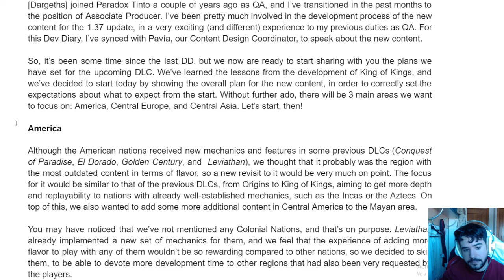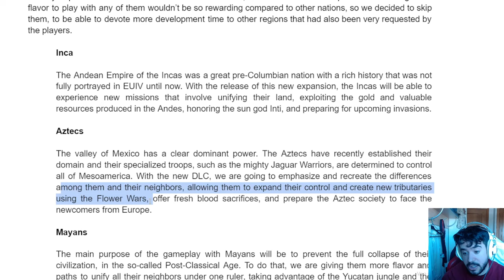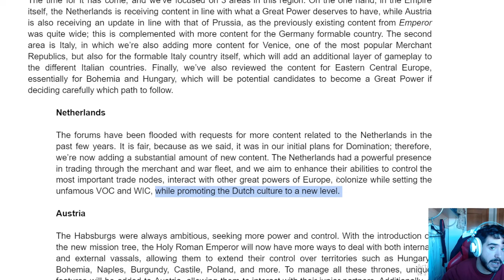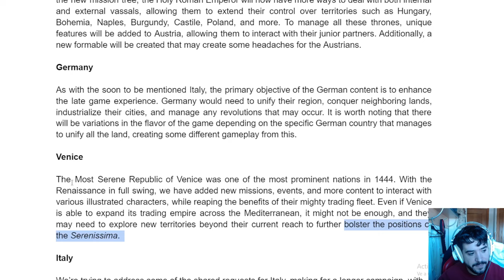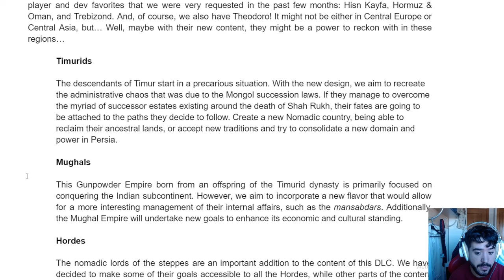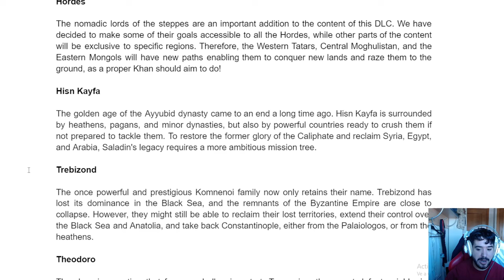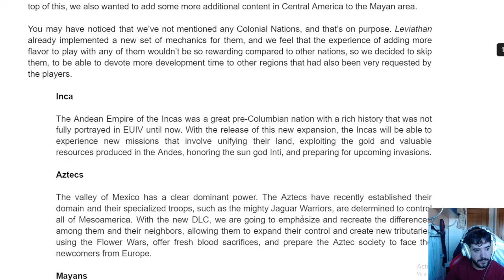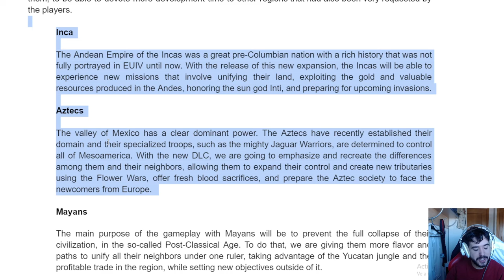EL ULTIMO DLC DE EU4? - CONTENIDO PARA AMERICA, EUROPA Y ASIA CENTRAL!